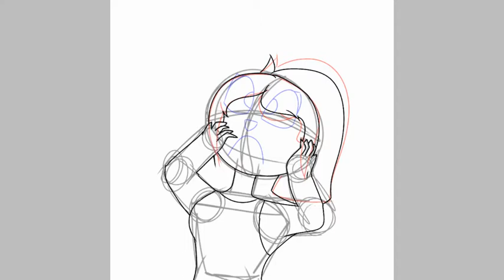Lori the Goat here ya go!